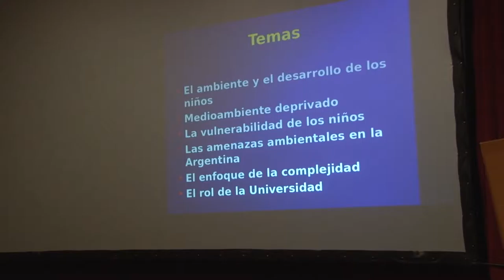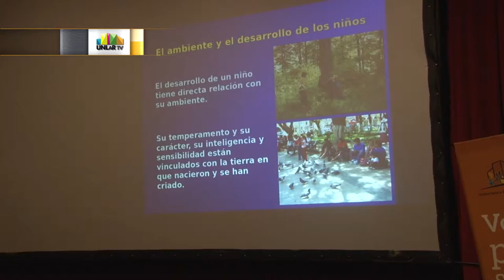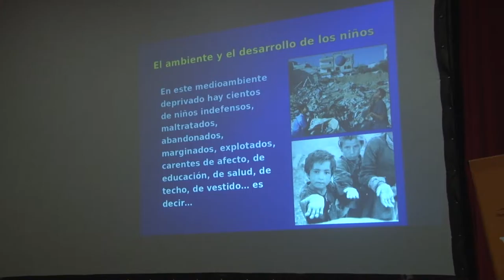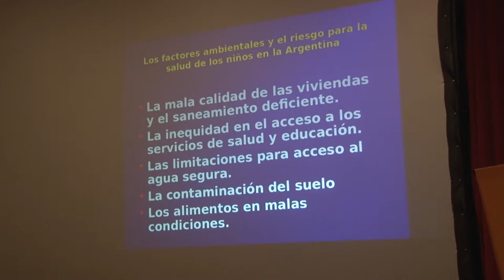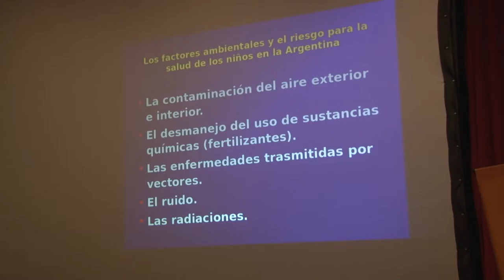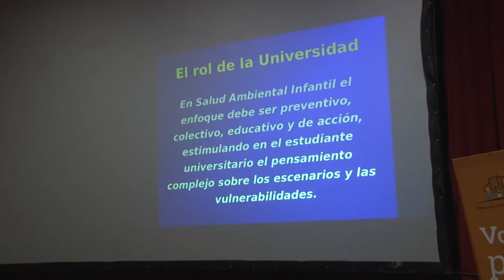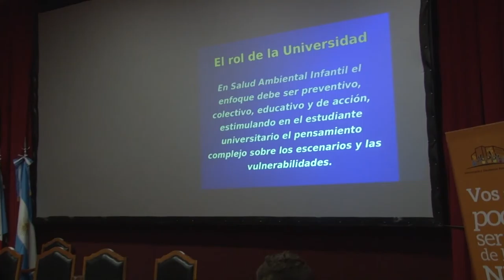06 DEBATEMINERÍAUNLAR - Daniel Quiroga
El secretario académico de la UNLaR, expuso sobre "La importancia del buen ambiente para la salud".